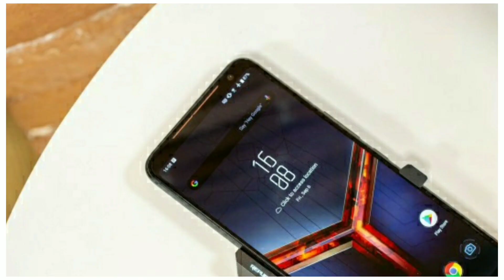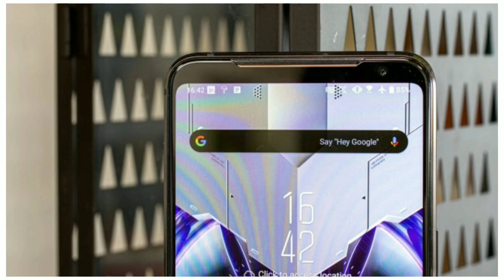Asus ROG Phone 3 - Hands-on Review |Snapdragon 865+ Chipset, 5,800 mAh Battery, Best Gaming Phone.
Asus ROG Phone 3 - Hands-on Review | Asus ने की सबकी बोलती बंद,  Best Gaming Phone.

Data( Images, Music, Clip Art and Short Videos etc.). the of Respective Owners and thank you much for providing, if you feel bad please first contact me and then after take any action.

1.My DSLR Camera
2. My Microphone
3. My Studio Lights-
4. My Laptop
5. My Tripod
6. My Vlog Camera
7. My Smartphone
8. My Studio Green Screen
9. My Studio Wallpaper

Video Credit :- Sparrow News